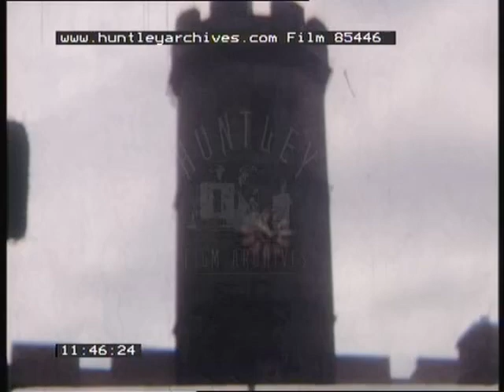Tour of Scotland. Amateur Colour film, 1950's. Archive film 85446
Amateur 1950s film of rural Scotland Castle by a river. Ferry coming into harbour. Elevated views of loch side town. Beach. More harbour views with small moored boats. Ferry trips across lochs to remote islands. Croft house with lean-to toilet. Women sitting in the sun with a poodle dog. People water-skiing at dusk.
Hazy mountain scenery. River. Castellated tower on a bridge. Rural stone bridge. Couple at the summit of a mountain above a small town. Ballater by the River Dee. Ballater Station. Railway platform. Visitors outside Balmoral Castle. People feeding sheep by the side of a road. Car navigating the Devil's Elbow road in Glenshee, Perthshire
Edinburgh?